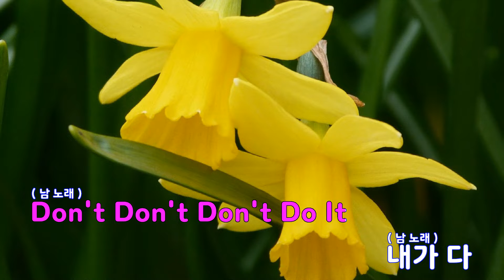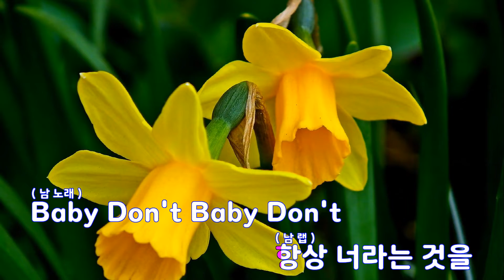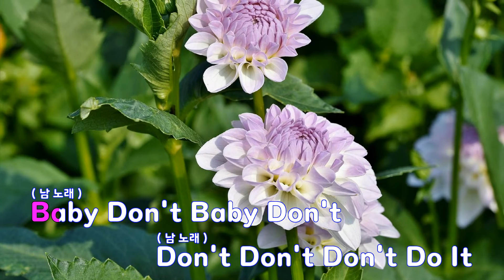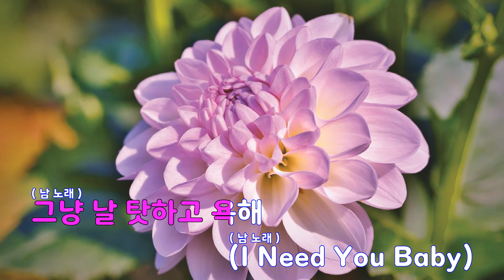[은성 반주기] Don't Go - 부가킹즈(Buga Kingz)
Don't Go - 부가킹즈(Buga Kingz)
작사 ː JUVIE TRAIN.GAN-D, 작곡 ː BOBBY KIM